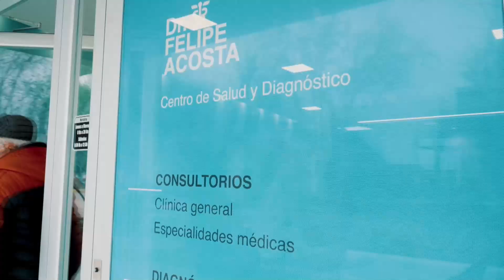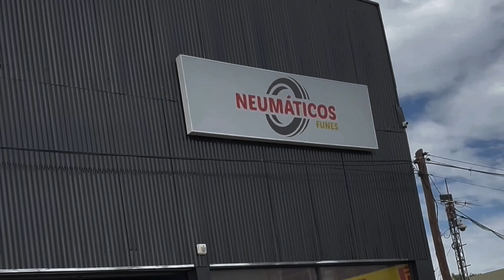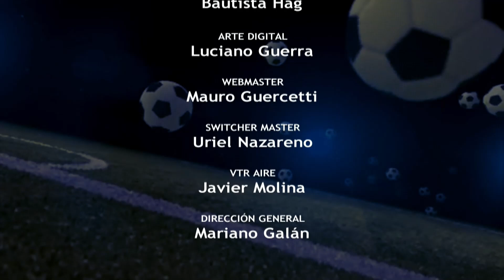GOL A GOL 23-07-2024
El show de goles y las mejores jugadas de cada fecha de la Liga Cañadense de Fútbol, presentados por Stefano Mariani en la pantalla de Canal 4 Regional.